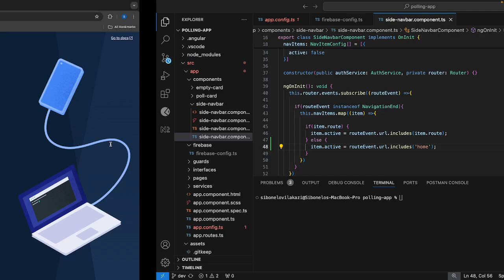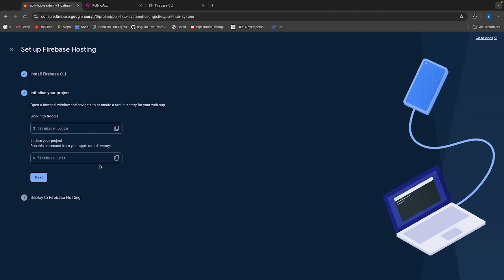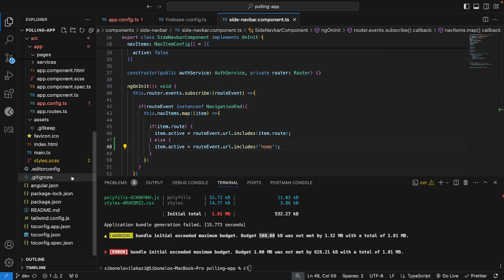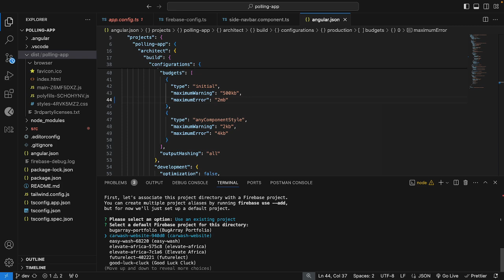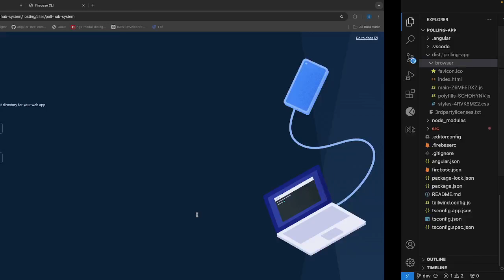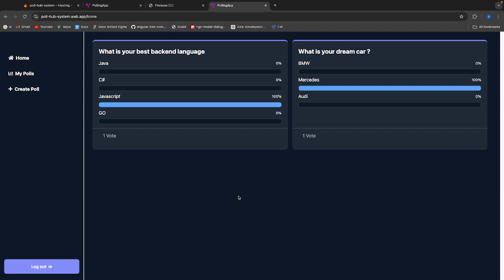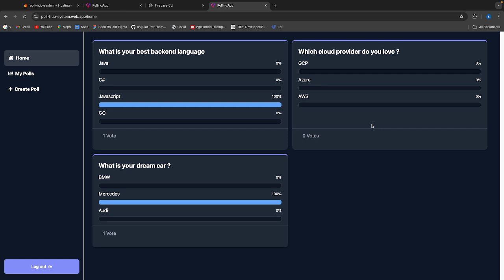How to Deploy an Angular App to Firebase Hosting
## Summary: Deploying an Angular 17 App to Firebase Hosting

This tutorial outlines the steps to deploy an Angular 4 application to Firebase Hosting. The process involves:

1. **Compiling the App:** Creating a production-ready version of the app using `ng build`.
2. **Installing Firebase Tools:** Installing the Firebase CLI and logging into your Firebase account.
3. **Initializing the Project:** Configuring your project for deployment using `firebase init`.
4. **Deploying the App:** Using `firebase deploy` to publish your app to Firebase Hosting.

The tutorial highlights the ease of deployment with Firebase and its free tier for low-volume usage. It also guides users through configuration options, such as setting the public folder to `dist/polling-app/browser` and configuring as a single-page app.